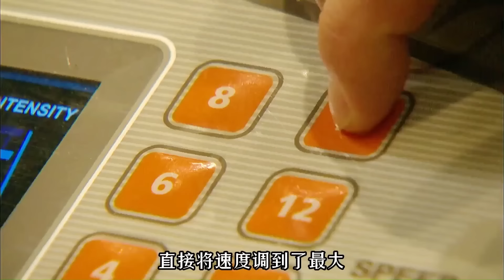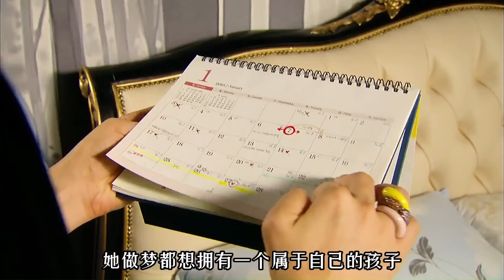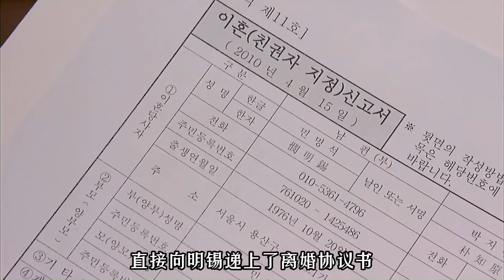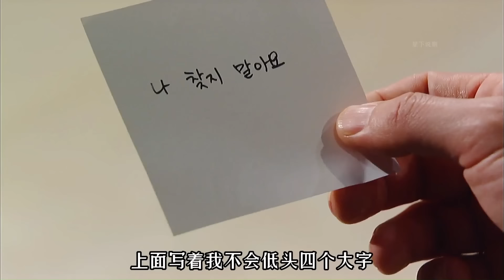一口气看完韩剧《蒲公英家族》在大家眼里生活富足的女人，在背地里却一直被丈夫虐待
专注影视剪辑，影视解说！